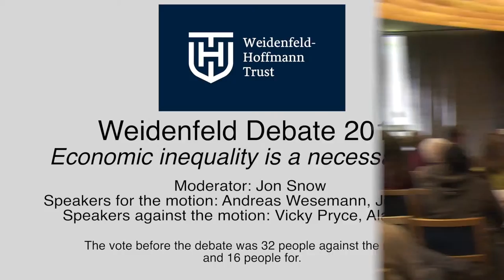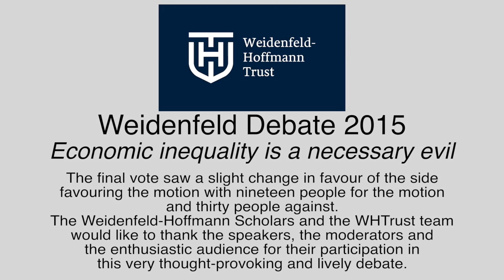Weidenfeld Debate 2015 Highlights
Weidenfeld Debate 2015: "Economic inequality is a necessary evil"
Moderator: Jon Snow (Presenter, Channel 4 News)
Speakers for the motion: Andreas Wesemann, Financial Services Advisory Group, Ashcombe); Josh Spero (Editor, Spear's Magazine)
Speakers against the motion: Vicky Pryce (Chief Economist, CEBR); Alan Gray (Chairman, London Economics)